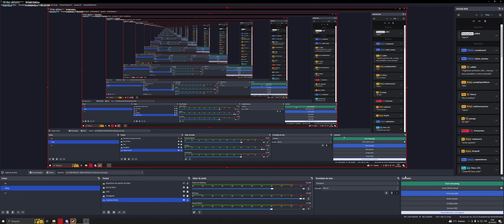Jogando CS 2 em 4K com uma tela UltraWide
Counter-Strike 2 -  UltraWide Screen 4k